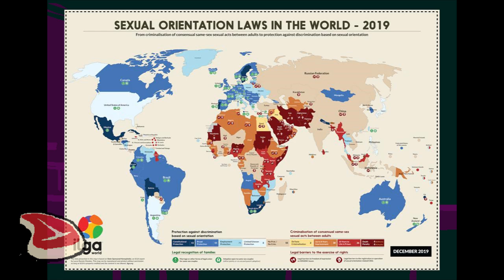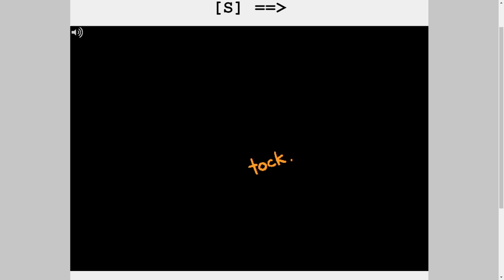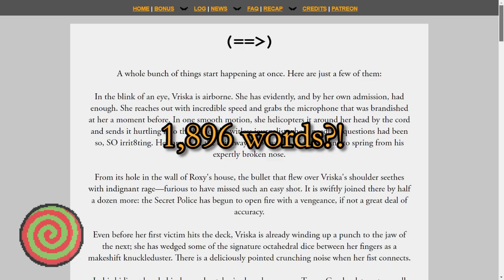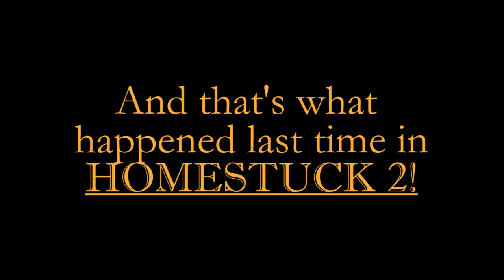A (Partially) Sardonic Recap of Homestuck 2 (Aug. 2020 Edition)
For those who need a refresher... or those who can't be bothered to read HS2, but are curious anyway. I hope you can endure jokes at the comic's expense.